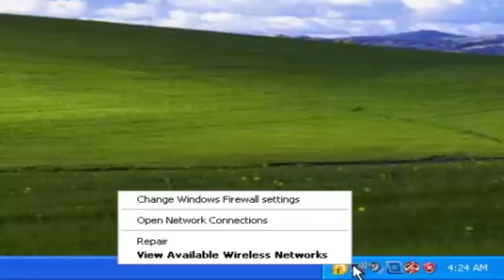How to Setup Wifi in Windows XP